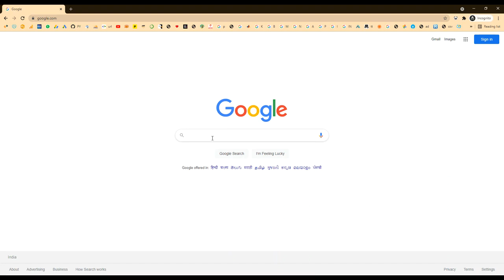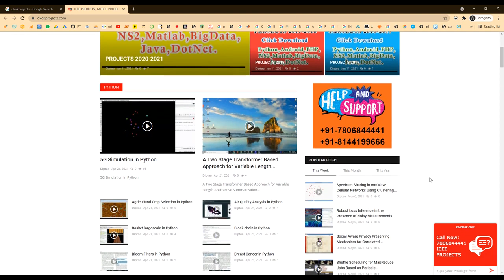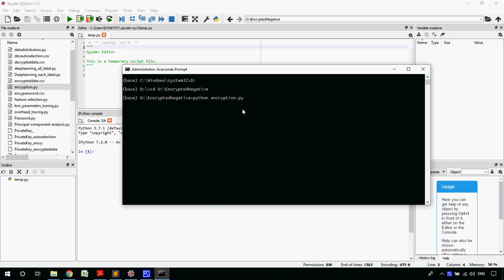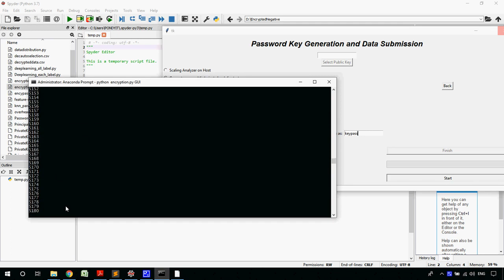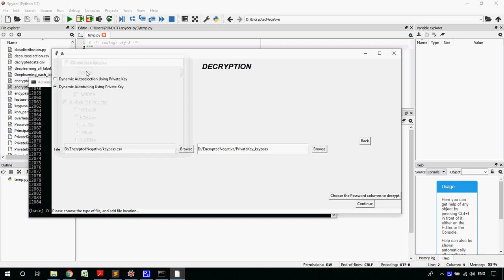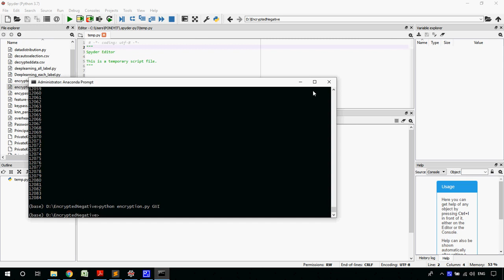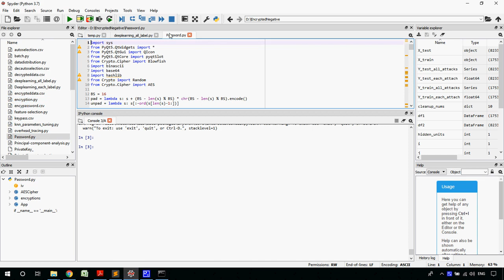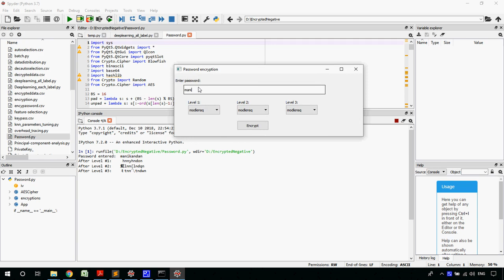A Privacy Preserving Optimization of neighbourhood Based Recommendation for Medical Aided Diagnosis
MTech,BTech,BE,ME,B.Sc,M.Sc,BCA,MCA,M.Phil

 * Complete Source Code
 * Complete Documentation
 * Complete Presentation Slides
 * Flow Diagram
 * Database File
 * Screenshots
 * Execution Procedure
 * Readme File
 * Video Tutorials
 * Supporting Softwares

Support Specialization
 * 24/7 Support
 * Ticketing System
 * Voice ConferenceA
 * Video On Demand
 * Remote Connectivity
 * Document Customization